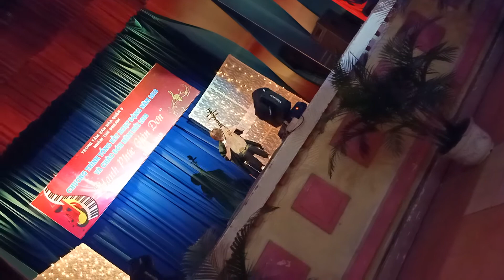Di tộc vũ khúc -đàn tỳ bà (彝族舞曲 - 琵琶)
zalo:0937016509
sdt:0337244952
Bên mình có nhận hướng dẫn chơi đàn pipa nhé 😊😊😊